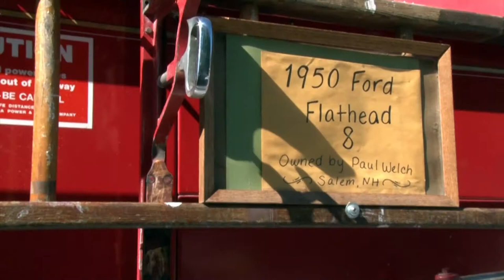ATSBK past car shows: 1950 Ford F7 Fire Truck owner Paul Welch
Around Town Scrapbook: Past Car Show clips: 1950 Ford F7 Fire Truck owner Paul Welch (Retired fire fighter). I'm a little bit confused where it was originally came from. Paul says Freeburg Pennsylvania. The truck has a plate that says Indiana and the Freeburg Fire Truck maker was in Illinois. Maybe someone can clear that up. Paul bought it from Haverhill Ma and the previous owner had bought it from Pelham NH. All original including the siren. flathead 8 cylinder 20 gallon tank. Originally aired in September 2015. Salem Animal Rescue League's the 3rd Annual "Cruisin' For Critters" Car Show at Salemfest 2015